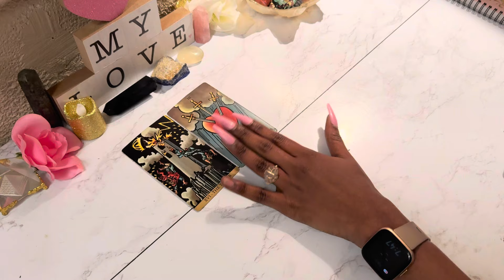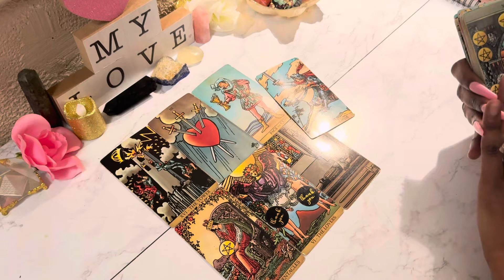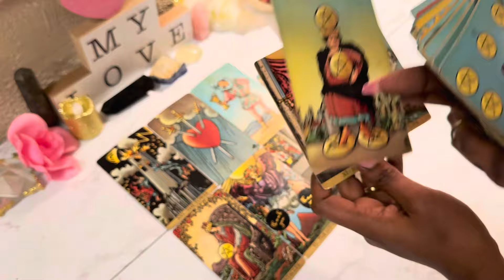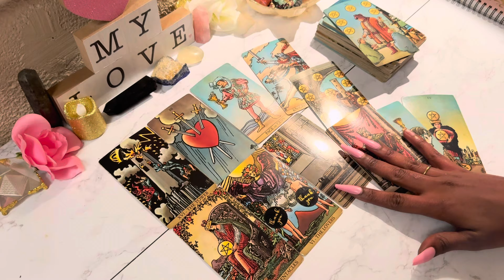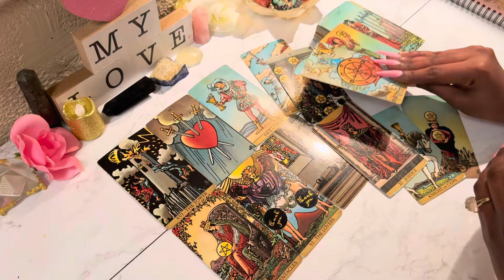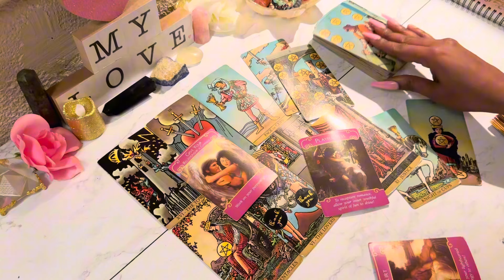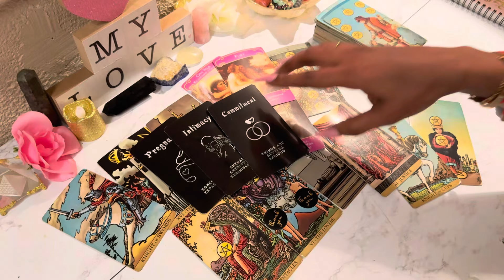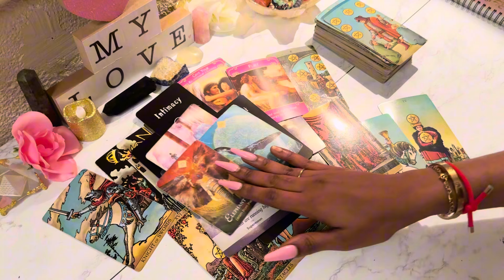ARIES ♈️ WHAT THEYRE ABOUT TO SAY, THEY MEAN Aries | Tarot February 2024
Aries Tarot Reading February 2024